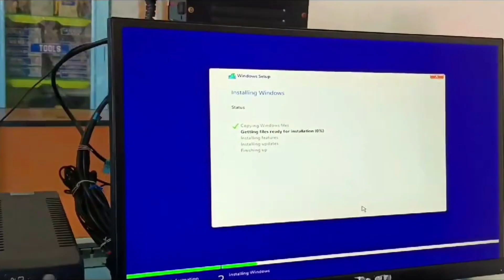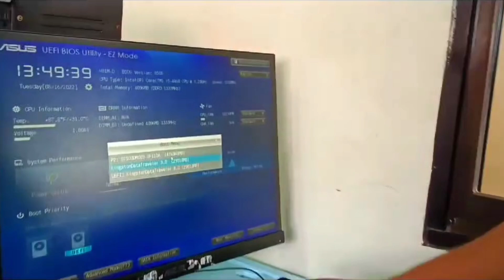THE SISTERS OF MARY BOYSTOWN AND GIRLSTOWN SCHOOL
The Sisters of Mary School sometimes abbreviated as is a Private Catholic school in the Philippines, located in Silang, Cavite and Metro Cebu. It consists of four campuses called Boystown and Girlstown located in different areas of Silang, Cavite and Metro Cebu. The founder of SMS is Msgr. Aloysius Schwartz (founder)

Motto: Let us serve the Lord with joy. - Psalms 100:2